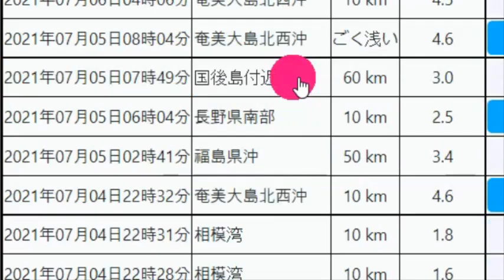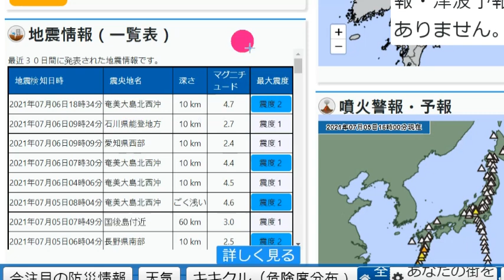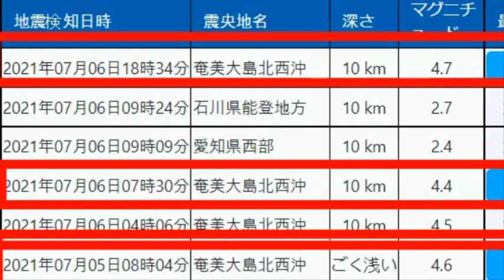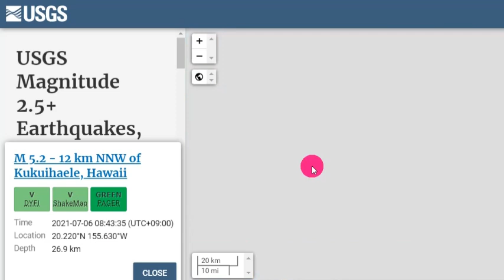▣일본침몰7▣ [지진속보입니다.일본 아마미 오시마 4번연속 강진!]일본 난리났다 몇일내로 일본내에 큰 강진이 발생할 수 있다는 보도가 계속 발표되고 있다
📢BGM
✔Track - HOMI - Frost virus